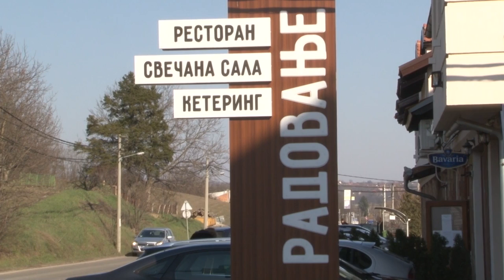Draganov 18-ti Rodjendan 1 Deo